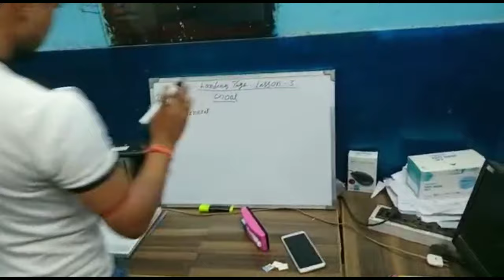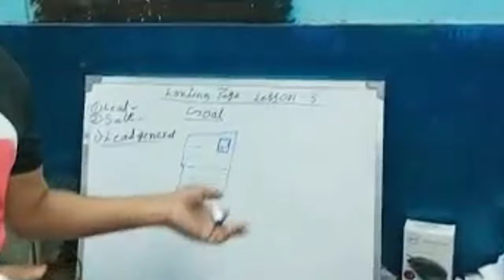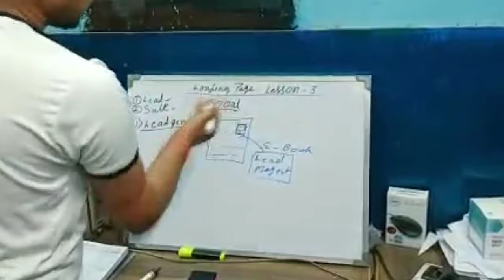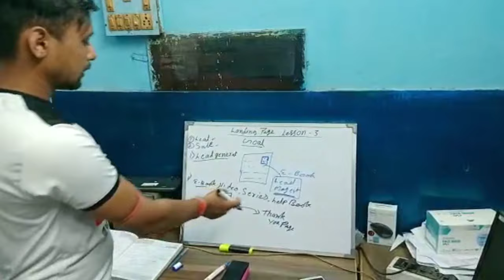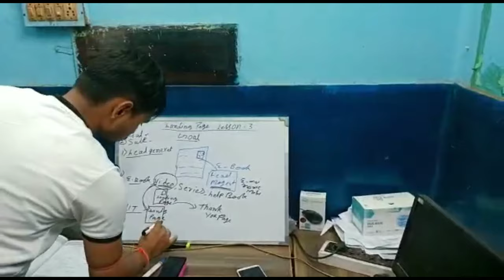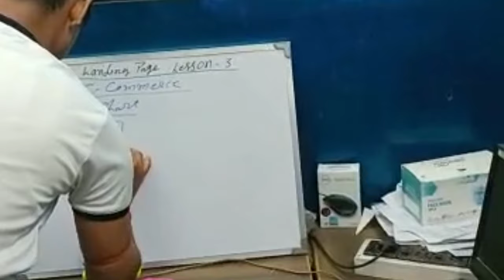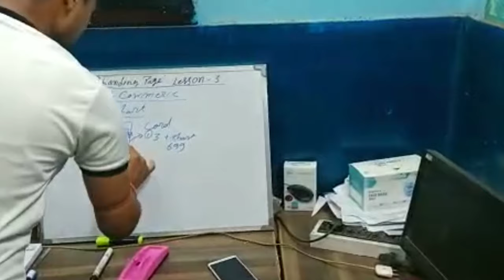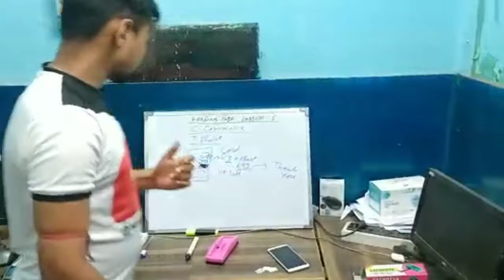#3 Types of Landing Pages Different Types of Landing Pages ( Lead Generate & Product Selling Page)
Hello, In this video I have talked about Types of Landing Pages. There are Different Types of Landing Pages which you can use according to the need. So if you want to know Types of Landing Pages then watch this video till the end.
Types of Landing Pages | Different Types of Landing Pages ( Lead Generate & Product Selling Page) JOIN this video, We are explaining about Types of Landing Pages | Different Types of Landing Pages ( Lead Generate & Product Selling Page) Please do watch the complete video for in-depth information. Link to our "English Youtube Channel" WsCubeTech – Digital Marketing Agency & Institute. ✔ We can help you to create a Digital Marketing plan to take your business to new heights. ✔ Offering Job Oriented Most Latest, Updated and advanced Digital Marketing Courses with Practical, Hands-on Live Projects Training & Exposure.